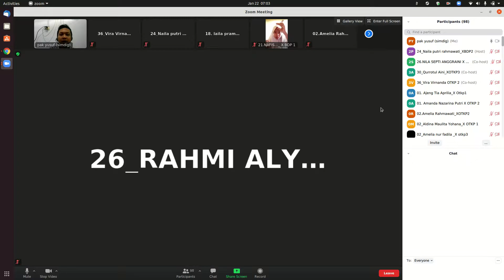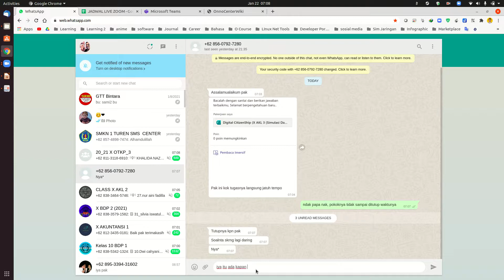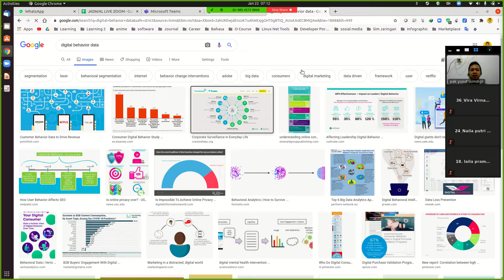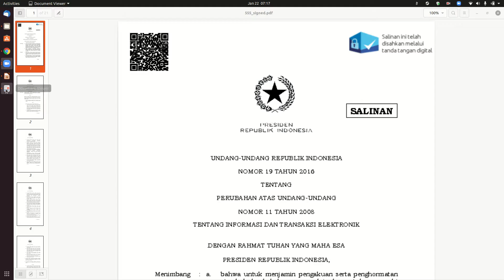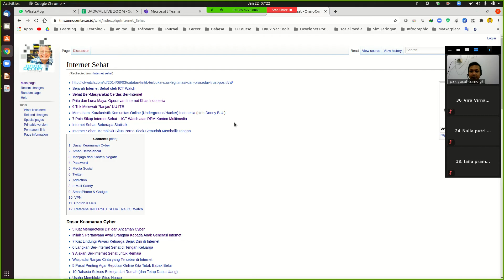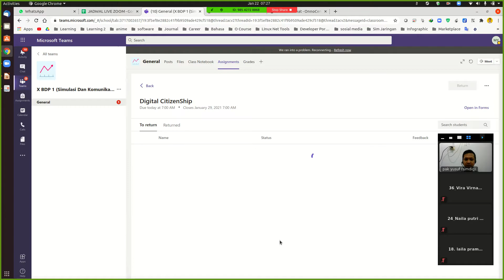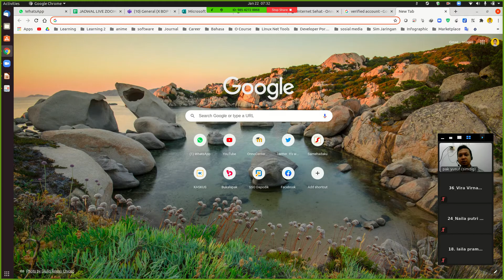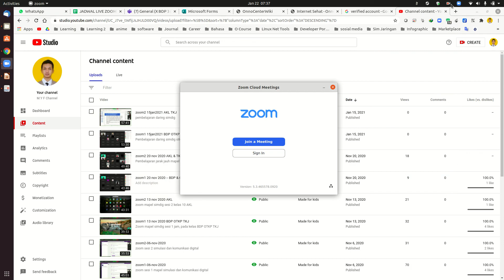Zoom1 22jan20 BDP OTKP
Pembelajaran jarak jauh simdig